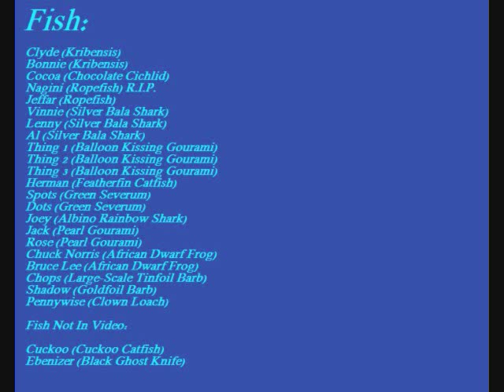My Fish - Under The Sea (Reggae Mix) by Raven Symone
Just a picture video of my fish. The song is Under The Sea (Reggae Mix) by Raven Symone. Hope you all enjoy it. I also have a Black Ghost Knife and a Cuckoo Catfish that are not in this video.